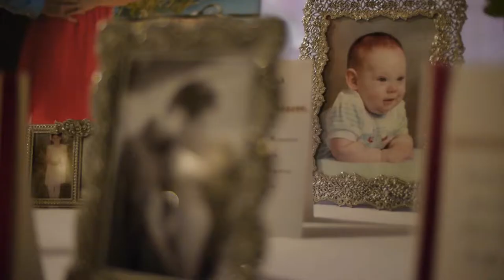Maria and Patrick's Wedding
Maria del Mar and Patrick Montgomery had a beautiful and romantic destination wedding at San Juan, Puerto Rico on December 27, 2014.       Venue: El Hotel San Juan
Coordinator: Adamas Events
Floral Design: Adamas Floral Couture
Video: KelKerFilms
MusicBand: Sol Moreno
Photography: Edwin Solano

Song on video: Just the Way You Are from Bruno Mars